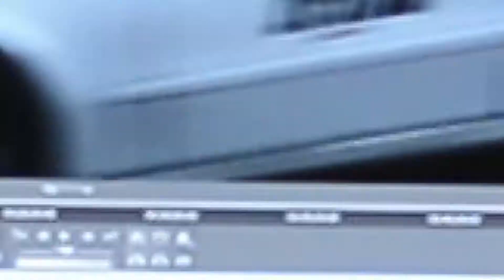בלי ע' הרע - חגיגות השבעים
בשעה טובה , אמא שלי הגיע לגיל שבעים .
המשפחה של אמא עברה את כל ההיסטוריה של המדינה .
ממגורים בירושלים לפני הרכזרת המדינה .
מעבר לתל אביב כמה ימים לפני כט בנובמבר .
כולנו מכירים את ההיסטוריה של המדינה אבל מענין
לראות את זה דרך ההיסטוריה של המשפחה .
אז לכבוד יום הולדת שבעיים של אמא הפקנו בשבילה סרט .
מזל טוב אמא
ושנזכה לחגוג איתך עוד רבים אחרים .
אוהבים המשפחה